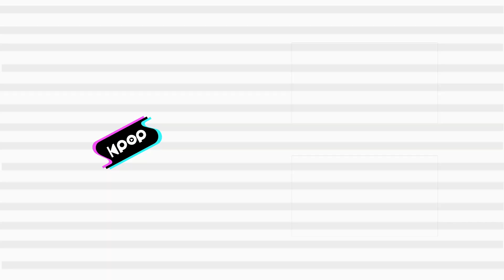HYNN(박혜원) - With and Without You(그대 없이 그대와) @인기가요 inkigayo 20210124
HYNN - With and Without You
박혜원 - 그대 없이 그대와